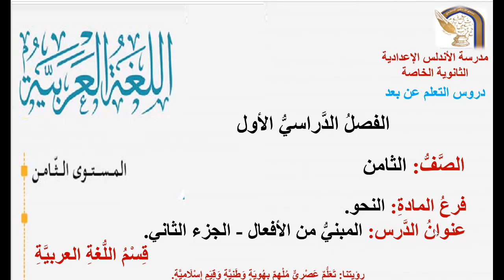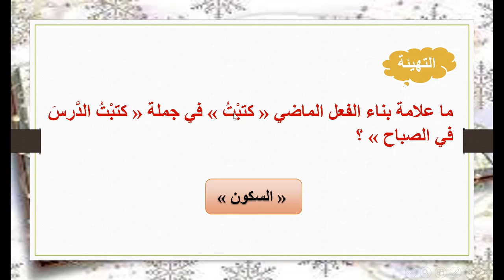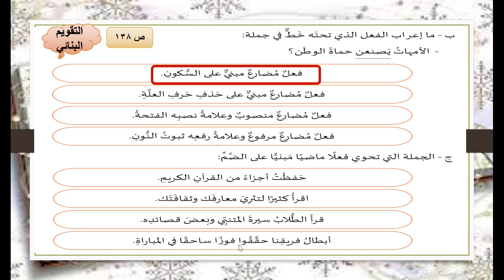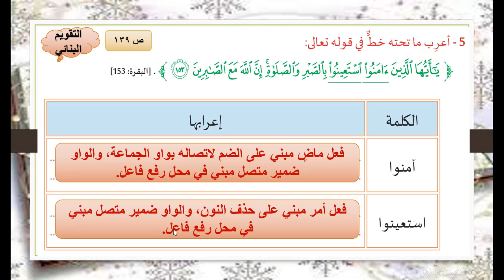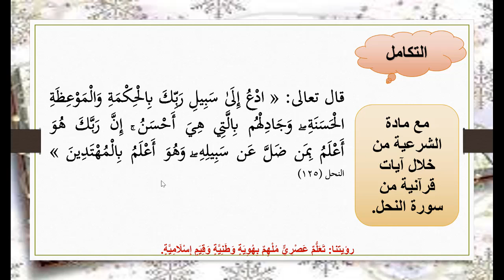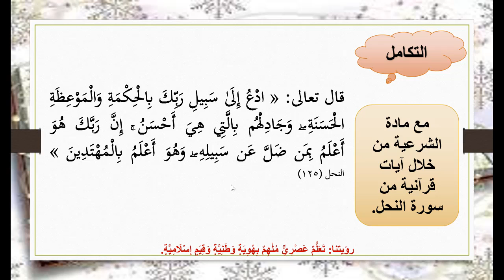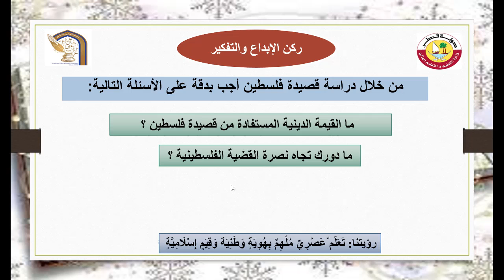الصف الثامن - اللغة العربية - المبني من الأفعال الجزء الثاني 35